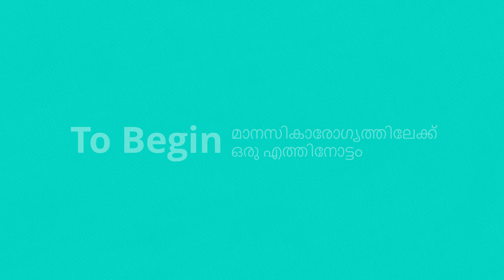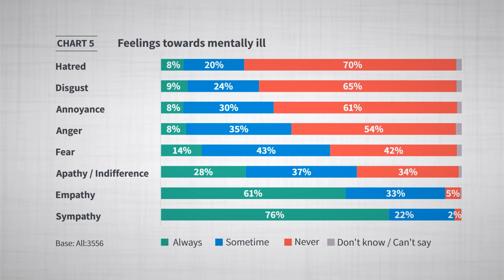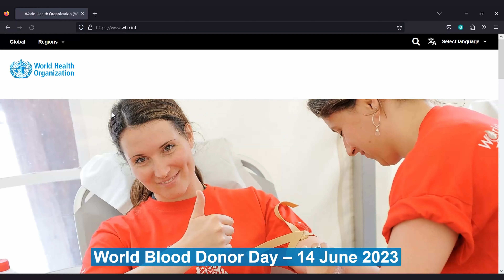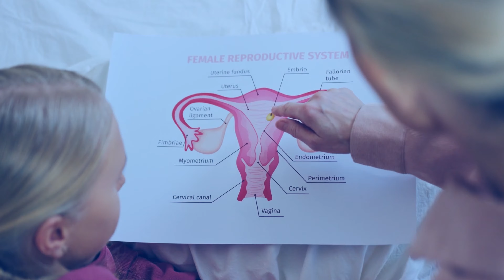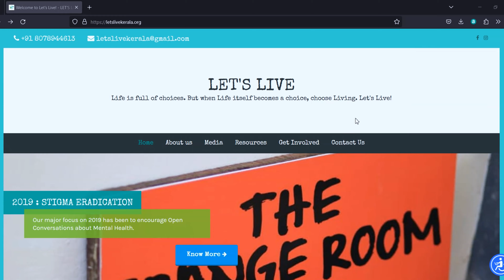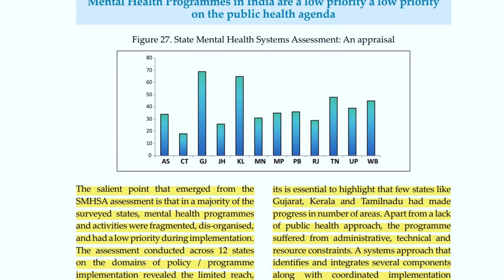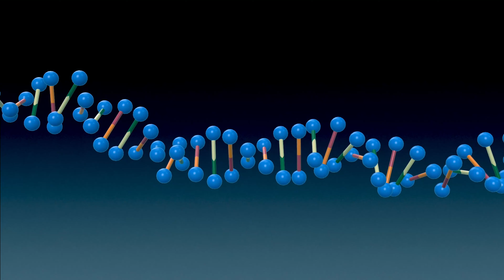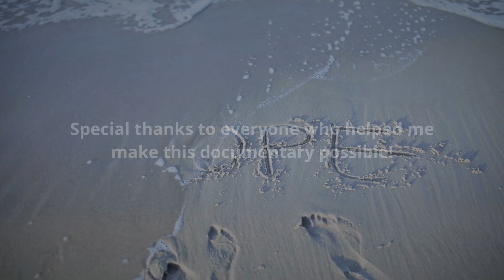To Begin - മാനസികാരോഗ്യത്തിലേക്ക് ഒരു എത്തിനോട്ടം | Malayalam Mental Health Documentary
To Begin - മാനസികാരോഗ്യത്തിലേക്ക് ഒരു എത്തിനോട്ടം | Malayalam Mental Health Documentary | Ft Dr Manoj Kumar, Blessy Sumam, Sherin Noordheen